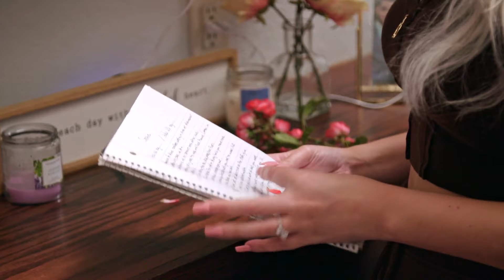Rob INSULTS Sophie, Jasmine CRIES, & Ed Picks FIGHT | 90 Day Fiancé (Happily Ever After S8E3)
All aboard The Panda Express! Grab a seat for the Season 8 Episode 3 recap of Happily Ever After!

Chapters:
0:00 All Aboard!
0:40 Kobe & Emily
6:09 Liz & Ed
10:12 Rob & Sophie
16:12 Ashley & Manuel
21:00 Nicole & Mahmoud
23:24 Gino & Jasmine
25:51 See you next time!

Choo choo!